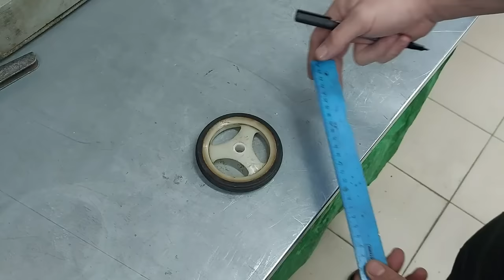Гениальные изобретения своими руками из БОЛГАРКИ!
Гениальные изобретения своими руками из УШМ! ХИТРОСТИ мастеров и полезные приспособления!! А ты и не знал!! Полезные советы из полипропиленовой трубы! ХИТРОСТИ СТАРЫХ МАСТЕРОВ! ЛАЙФХАК идеи в домашних условиях для мастерской и дома!